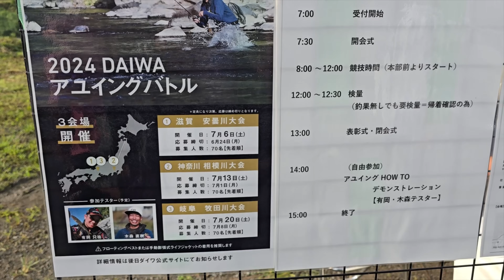【2024ダイワアユイングバトル 牧田川大会】優勝 幸野敦弥 鮎釣り アユイング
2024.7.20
中日スポーツ大会取材
2024ダイワアユイングバトル　牧田川大会